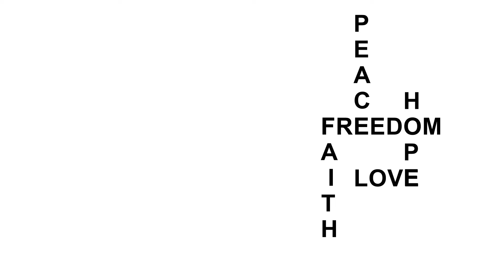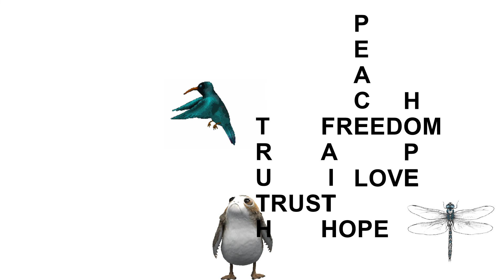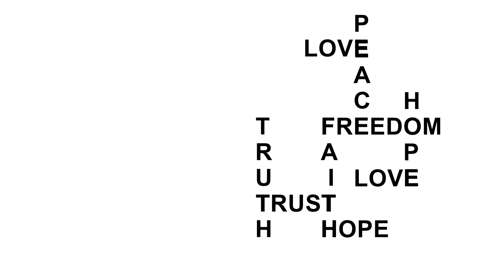Freedom Is A 4 Letter Word by Glenn Barrett (2022 video)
I created this video in April 2022 for my original song "Freedom Is A 4 Letter Word" (lyrics (c) 2016).  I am joined by several amazing musicians in this recording; Jamie Shea-electric guitar and 12 string guitar, Tom Shea-bass & acoustic guitar, Stephen Pitkin-drums, percussion and piano. Mixed and mastered by Stephen Pitkin (Modest Heights Music). This is track 2 on my 2022 album "Anew".